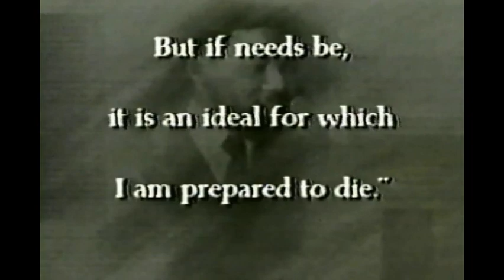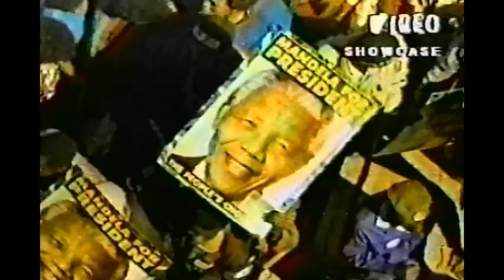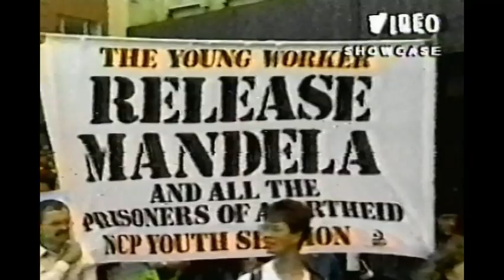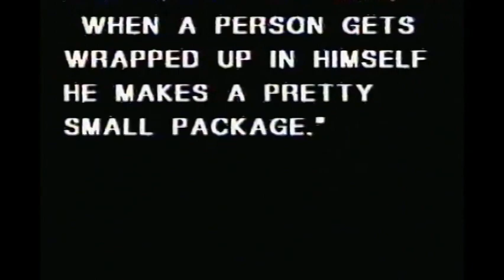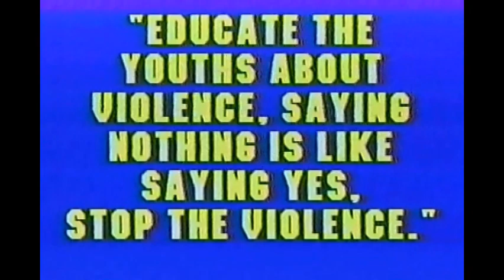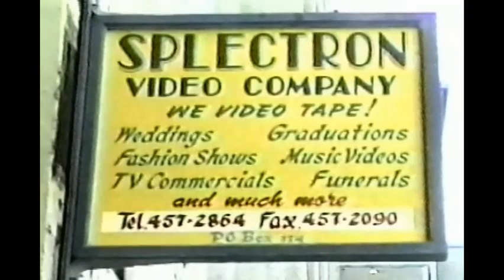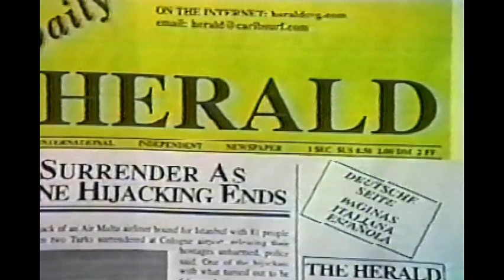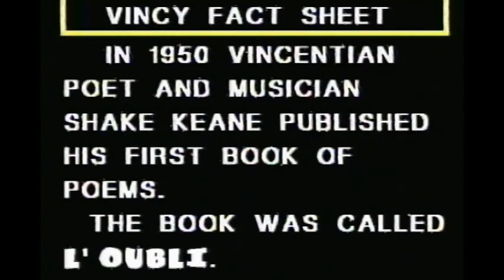Video Showcase Uncut 12th Nov, 1997 Ep #37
Welcome to the page of "VIDEO SHOWCASE UNCUT". Taking you back in time to the lost video archives of features that are historic, nostalgic,  educational, informative, entertaining, and more. Relive past memories with pieces that encompass from culture to entertainment.
This promises to be an exciting trip down memory lane with new features each day. Taking you way back on a journey which was then and will now be, positively entertaining. Come enjoy the ride...
Episode #37 features hostess Camille Johnson:
*Exposé with Sheridan Lewis featuring Edith Dougherty & The Caribee Starz.
*Focus Presents one of mother nature's deadliest fury, Volcano.
*A Moment In Black History- Nelson Mandela.
*Curtis Campbell with VAT Top 10 Movies.